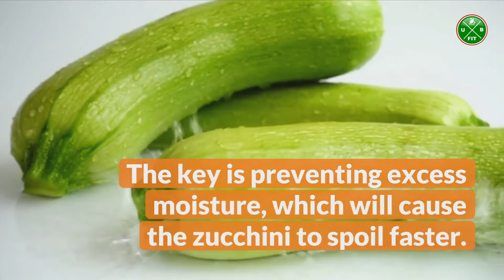The Best Way To Store Zucchini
Zucchini is a versatile summer squash that can be used in a variety of dishes, from savory to sweet. While it is available year-round, zucchini is in peak season during the summer months. If you find yourself with more zucchini than you know what to do with, don’t worry it can be easily preserved for use later in the year.
Here are a few simple tips on how to store zucchini so that it stays fresh and delicious until you are ready to use it.